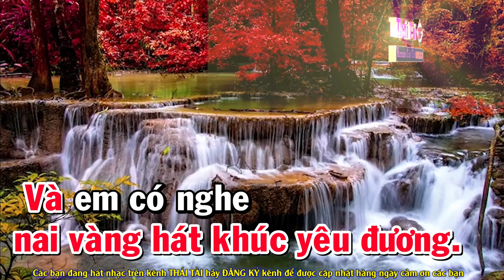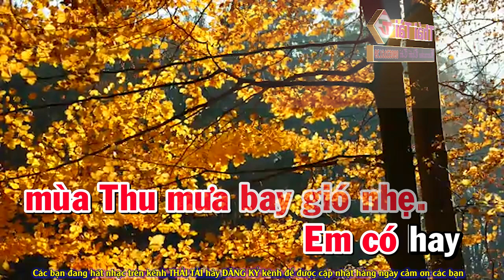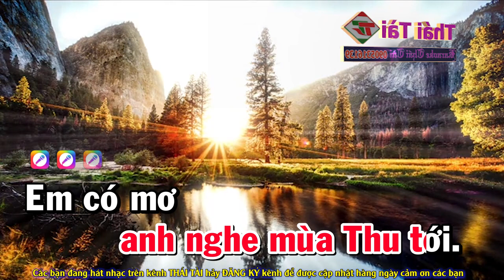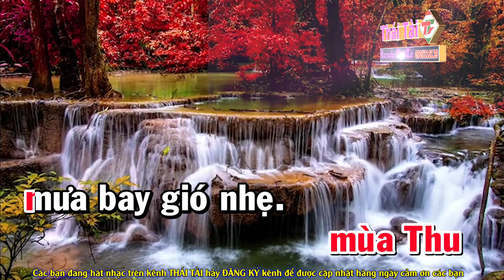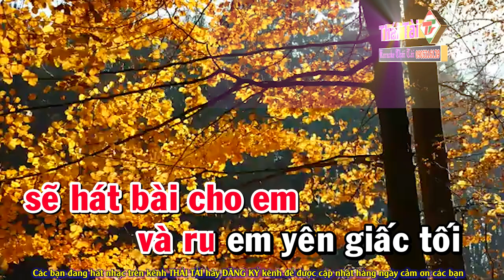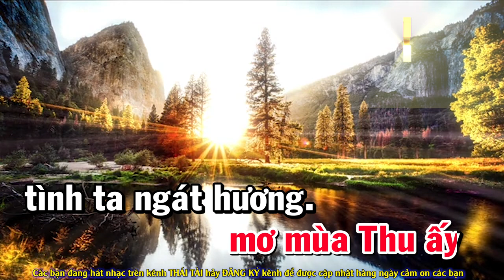Mùa Thu Cho Em Karaoke Tone Nữ - Beat Thái Tài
❖ Bài hát : Mùa Thu Cho Em
❖ Sáng tác : Ngô Thụy Miên
Thể loại :  karaoke
trình bày : Thái Tài